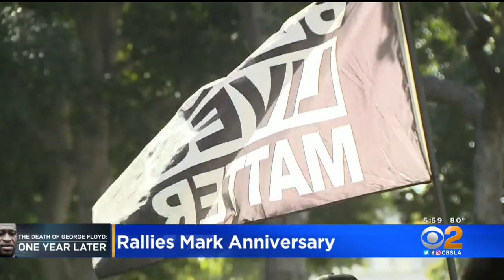George Floyd Rally At Sunset And Vine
Rachel Kim reports from Hollywood on the rally on the one year anniversary of George Floyd's death.